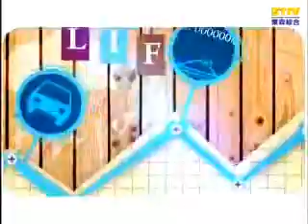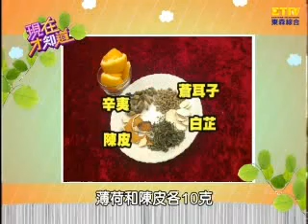【現在才知道】20130718打造黃金抵抗力？！part 1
過敏性鼻炎讓你好困擾？快用阿嬤的天然漢方薫鼻方，讓你鼻塞、鼻水都不見！想知道如何打造一家人的黃金抵抗力，真正跟過敏說BYE-BYE？！

藝人：呂文婉、陳為民、楊羽霓
達人：Carrol媽、又衣媽、芷妤媽
專家：黃瑽寧、羅明宇